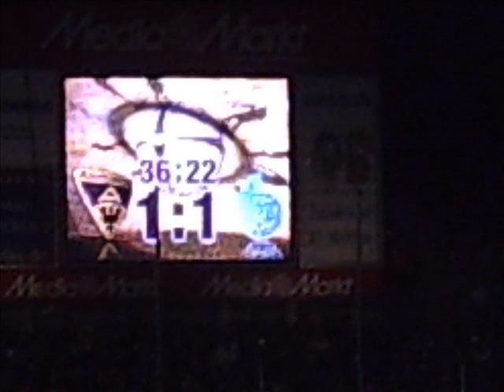aachen vs duisburg